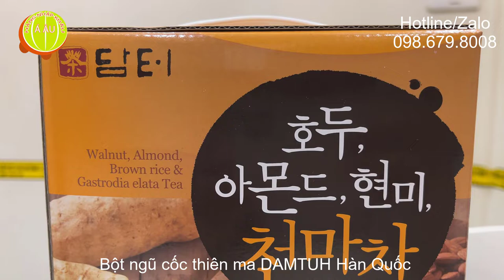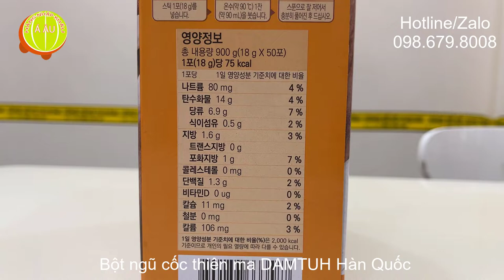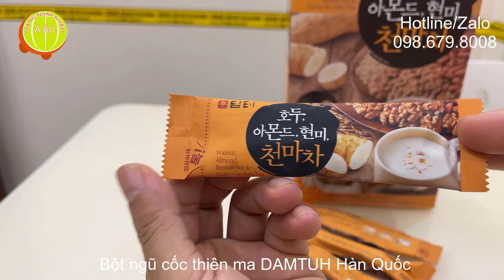Bột ngũ cốc thiên ma DAMTUH Hàn Quốc I Công dụng và cách dùng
​ @Hàng Nhập Khẩu Á Âu  `botngucoc
Bột Ngũ Cốc Thiên Ma DAMTUH Hàn Quốc hộp 50 gói
Quy cách: Bịch hoặc Hộp 50 gói x 18g (thùng 8 hộp)
Nhà sản xuất: Damtuh Food Co., Ltd - Hàn Quốc
Tiếp thị và phân phối sỉ Việt Nam: Hàng Nhập Khẩu Á Âu
Giới thiệu Bột Ngũ Cốc Thiên Ma DAMTUH Hàn Quốc Hàn Quốc
Bột ngũ cốc thiên ma dinh dưỡng DAMTUH Hàn Quốc là gì?
- Bột ngũ cốc từ lâu đã được nhiều người lựa chọn cho bữa ăn nhẹ hoặc ăn sáng tiện lợi, nhanh chóng. Ngũ cốc thiên ma thơm ngon, cung cấp đủ năng lượng và dưỡng chất để bạn làm việc mà không bị mệt.
- Ngũ cốc thiên ma còn là thực phẩm hỗ trợ giảm cân lý tưởng dành cho những người đang ăn kiêng.
- Bột Ngũ Cốc Thiên Ma DAMTUH Hàn Quốc Hàn Quốc cung cấp dưỡng chất từ bột củ thiên ma Hàn Quốc và các loại hạt có giá trị dinh dưỡng cao như: Óc chó, hạnh nhân, hạt ý dĩ, đậu phộng, bí ngô. Bột ngũ cốc thiên ma giúp bổ sung vitamin, protein, và khoáng một cách lành mạnh, hương vị thơm ngon cả nhà đều thích.
- Bột Ngũ Cốc Thiên Ma DAMTUH Hàn Quốc được sản xuất bằng phương pháp sấy khô từ những loại ngũ cốc được lựa chọn một cách cẩn thận, hoàn toàn tự nhiên. Được làm từ nhiều loại hạt chứa nhiều dưỡng chất nên đây là một loại thức uống rất dinh dưỡng, thơm ngon và có lợi cho sức khỏe.
- Bột Ngũ Cốc Thiên Ma DAMTUH Hàn Quốc chứa nhiều vi khoáng, protein, chất xơ, vitamin nhóm B dồi dào giúp hấp thu tối đa, chuyển hóa năng lượng, ngăn ngừa ung thư ruột kết, phòng chống bệnh tim mạch,...
- Bột Ngũ Cốc Thiên Ma DAMTUH Hàn Quốc tiện lợi sử dụng cho mọi gia đình, mọi lứa tuổi
- Đặc biệt, ngũ cốc thiên ma Damtuh tốt cho trẻ em, bà bầu, người già, nhân viên văn phòng, người ăn kiêng bổ sung ngũ cốc thiên ma Damtuh để không bị suy nhược, thiếu chất.
Thành phần của Bột ngũ cốc thiên ma dinh dưỡng DAMTUH Hàn Quốc
- Bột thiên ma, hạnh nhân, óc chó, ý dĩ, đường, gạo, dầu cọ tinh chế, natrium, táo, mạch nha, muối tinh, hạt bí.
Các thành phần trong Bột ngũ cốc thiên ma dinh dưỡng DAMTUH Hàn Quốc có những công dụng thần kỳ sau:
* Bột thiên ma:
- Bột thiên ma giúp giảm đau nhức xương khớp, đau đầu
- Bột thiên ma có tác dụng an thần và chống co giật.
- Bột thiên ma giúp tăng cường lưu lượng máu đến các cơ quan như tim và não để cải thiện trí nhớ, hạ huyết áp, làm chậm nhịp tim. Một số nghiên cứu cho thấy các hoạt chất trong vị thuốc thiên ma giúp tăng sức chịu đựng với sự thiếu oxy trên động vật thí nghiệm.
- Bột thiên ma có tác dụng chống oxy hóa, ức chế sự tăng sinh tế bào khối u.
- Những hoạt chất trong thiên ma giúp tăng hoạt động của tế bào đại thực bào và có tác dụng điều hòa hoạt động hệ thống miễn dịch.
- Một số nghiên cứu việc sử dụng thiên ma trong lĩnh vực thẩm mỹ bởi nó có thể giúp dưỡng ẩm da, chống oxy hóa.
- Ngoài ra, thiên ma cũng có một số tác động tương tự như hormone estrogen, giúp điều trị chứng đau bụng kinh, mãn kinh sớm
* Quả Óc Chó:
- Cải thiện sức khỏe tim mạch, củng cố động mạch, ngăn ngừa sỏi túi mật, bảo vệ xương, tốt cho trí não, tốt cho người bệnh tiểu đường, giúp nhuận tràng, phòng chống ung thư, tránh tình trạng mất ngủ.
* Quả Hạnh Nhân:
- Ngăn chặn sao chép của các virus dẫn tới sự lây lan của chúng trong cơ thể, giúp tăng cường hệ miễn dịch trong cơ thể con người. Họ phát hiện ra rằng ngay cả khi đã được tiêu hóa trong đường ruột, lớp màng của hạt hạnh nhân vẫn phát huy tác dụng làm gia tăng việc bảo vệ hệ miễn dịch, giúp cơ thể kháng lại virus.
* Hạt Bí Ngô:
- Chứa các thành phần chống căng thẳng thần kinh, làm giảm sự lo lắng, kháng khuẩn và thậm chí ngừa ung thư.
* Hạt Ý Dĩ (Coix):
- Bồi dưỡng cơ thể do có hàm lượng protid và lipid cao. Tăng cường quá trình trao đổi chất cho da cũng như dưỡng ẩm, làm trắng da, ngăn ngừa khô nứt da. Ngoài ra cũng rất công dụng trong chữa viêm ruột và tiểu chảy kéo dài, phù thũng, sỏi thận, tê thấp, nhức mỏi chân tay, kiện tỳ bổ phế, thanh nhiệt.
* Táo đỏ:
- Quả táo đỏ rất giàu một số hợp chất chống oxy hóa, chủ yếu là flavonoid, polysaccharid và axit triterpenic... giúp cải thiện giấc ngủ và chức năng não, tăng cường khả năng miễn dịch và chống lại các tế bào ung thư, cải thiện tiêu hóa.
Bột Ngũ Cốc Thiên Ma DAMTUH Hàn Quốc được Hàng Nhập Khẩu Á Âu phân phối sỉ toàn quốc (Hotline/Zalo: 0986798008)
00:00 Bột ngũ cốc thiên ma DAMTUH Hàn Quốc hộp 50 gói x 18g
00:30 Bột ngũ cốc thiên ma DAMTUH Hàn Quốc cung cấp đủ năng lượng cho bữa sáng người trưởng thành
00:50 Bột ngũ cốc thiên ma DAMTUH Hàn Quốc phù hợp cho mọi đối tượng kể cả người ăn kiêng, tiểu đường, mỡ máu, huyết áp cao...
01:00 Hàng Nhập Khẩu Á Âu tiếp thị và phân phối sỉ Bột ngũ cốc thiên ma DAMTUH